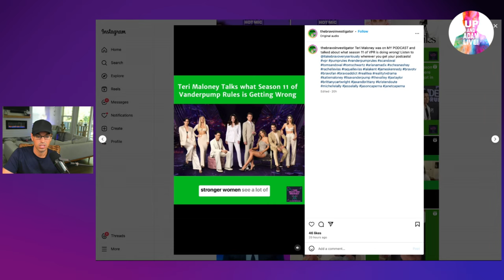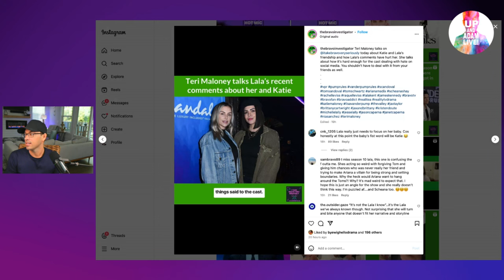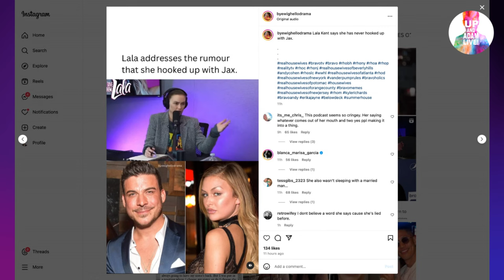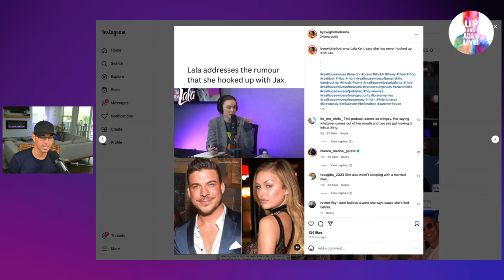Katie Maloney's Mom Speaks Out + Lala Clears Jax Rumor!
🎧 Rather listen?

📬 Mail/Packages:
Up And Adam!
11231 US HWY 1, Suite 257